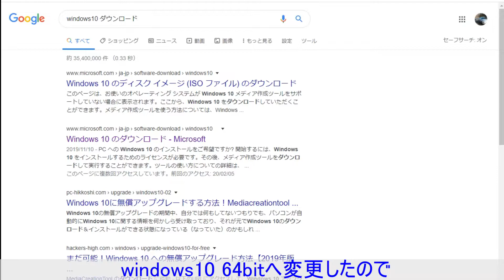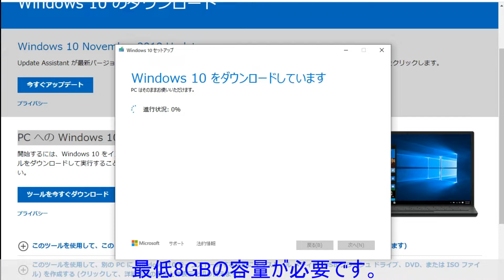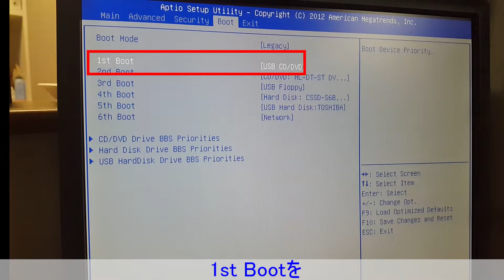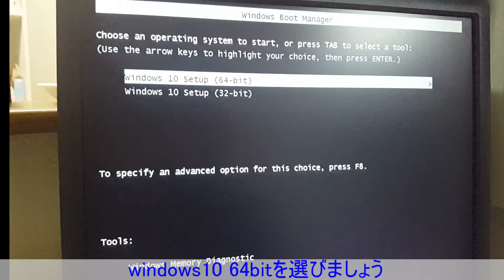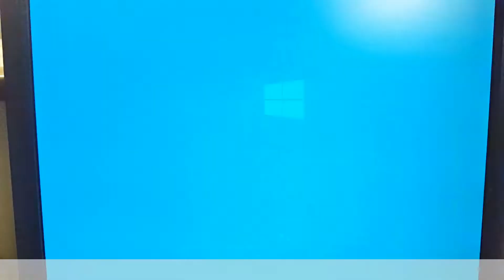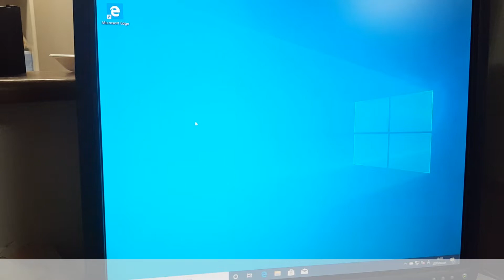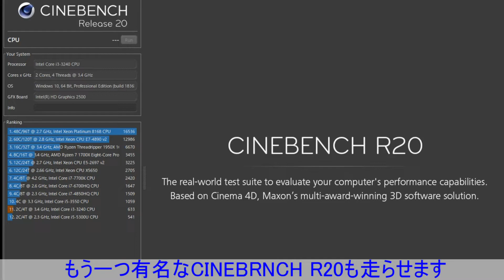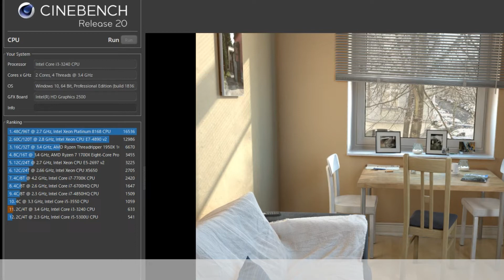windows7 32bitからwindows10 64bitへ HDDからSSDに換装【無償アップグレード】up grade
PCのOSがwindows7 32itだったので、windows10 64bitへアップグレードしました。壁にぶち当たりながらもなんとか達成できました。私自身パソコン自体にはそんなに詳しくはないので、温かい目で観て頂けると嬉しいです。
今回の作業に当たっては、youtubeの吉田製作所を参考にしています。
使用したUSBフラッシュメモリとSSDも吉田製作所で紹介された物を使用しています。
せっかくOSをwindows10へ移行したので、次回はグラフィックボードを載せていこうと考えています

使用したパーツ：
SSD
CFD販売 CSSD-S6B480CG3VX CFD CG3VX シリーズ SATA接続 SSD 480GB

USBフラッシュメモリ
16GB TOSHIBA 東芝 USBメモリー TransMemory USB2.0対応 キャップ式 ホワイト 海外リテール THN-U202W0160A4 [並行輸入品]